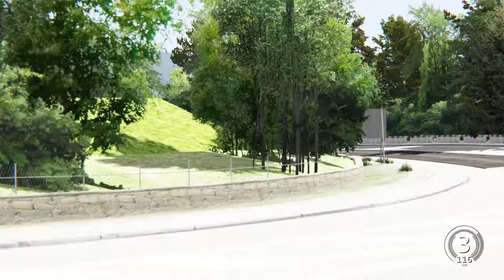Assetto Corsa Trieste SIMTRAXX BMW V8 Judd